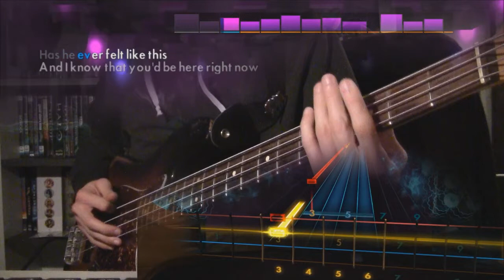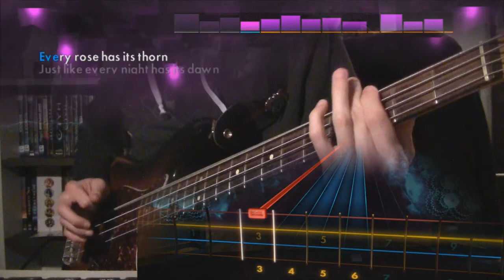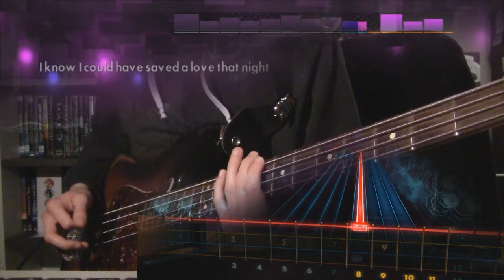Rocksmith 2014 Poison - Every Rose Has It Thorn DLC (Bass)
Band Hero anyone ?

Power Ballads Singles (€2.99/song)

Boston “Amanda” – Drop D [Bass]
Cinderella “Don’t Know What You Got (Till it’s Gone)”
Extreme “More Than Words” – Eb Standard
Poison “Every Rose Has Its Thorn” – Eb Standard
Tesla “Love Song”